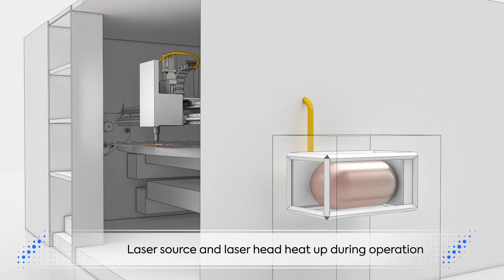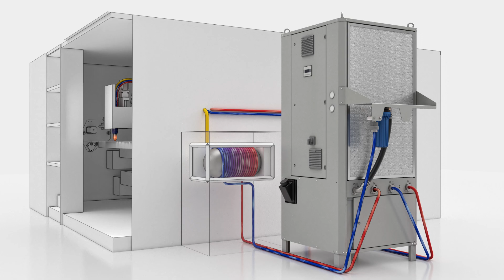Pioneering laser cooling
Increase your efficiency and sustainability
Whether in medical technology, semiconductor production or cutting and welding applications: discover our newly developed COOLING SYSTEMS for a wide range of LASER APPLICATIONS.
Benefit from several ADVANTAGES at once: flexibility in production and application with low operating costs at the same time.